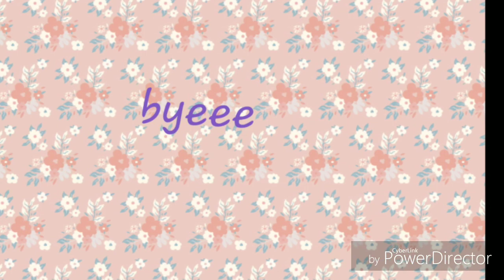Part 2 The hated child became SAVAGE😚